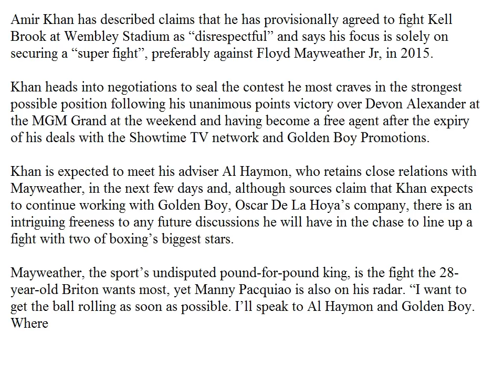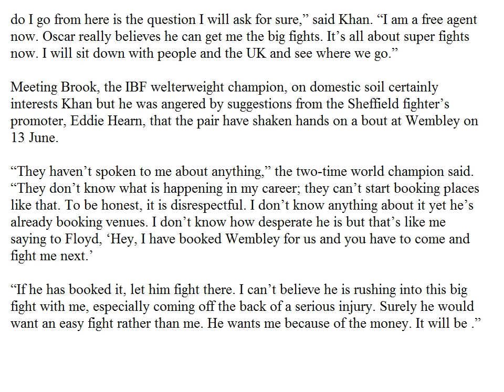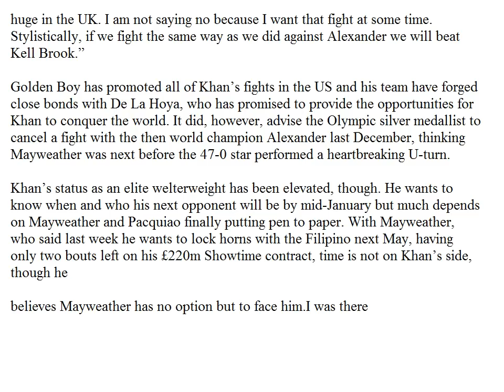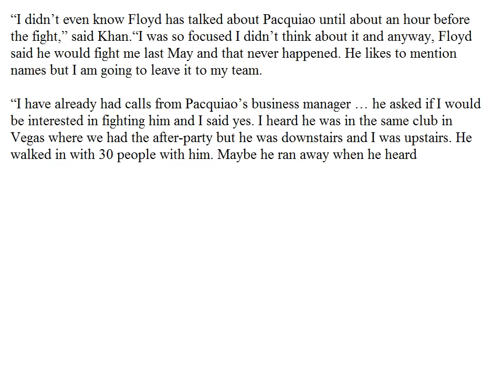Amir Khan dismisses Kell Brook claims and keeps eyes on Floyd Mayweather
Amir Khan has portrayed claims that he has temporarily consented to battle Kell Brook at Wembley Stadium as "rude" and says his center is exclusively on securing a "super battle", ideally against Floyd Mayweather Jr, in 2015.

Khan heads into arrangements to seal the challenge he most hungers for in the strongest conceivable position taking after his consistent focuses triumph over Devon Alexander at the MGM Grand at the weekend and having turned into a free operators after the expiry of his arrangements with the Showtime TV system and Golden Boy Promotions.

Khan is required to meet his counsel Al Haymon, who holds close relations with Mayweather, in the following few days and, despite the fact that sources assert that Khan hopes to keep working with Golden Boy, Oscar De La Hoya's organization, there is a captivating freeness to any future dialogs he will have in the pursuit to line up a battle with two of boxing's greatest stars.